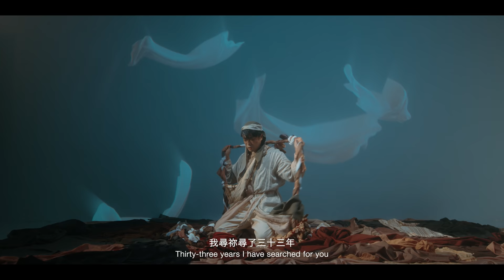國際綜藝合家歡2021：美聲匯《第4個智者》第五集〈阿爾塔班之死〉“The Other Wise Man” by Bel Canto Singers Ep5 Artaban’s Death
【國際綜藝合家歡2021｜《第4個智者》大結局❗ 】

阿爾塔班用身上最後一份禮物🎁 珍珠為少女換取自由。但亦因為咁，佢失去咗尋找君王嘅盼望……😭孑然一身嘅阿爾塔班又遇上突如其來嘅地震❗❗❗一如既往，等我地準時喺國際綜藝合家歡網站，收看《第4個智者》大結局〈阿爾塔班之死〉！

英語演出，設中英字幕

[ IAC2021 | The finale of “The Other Wise Man”❗️ ]

Artaban offered his last gift 🎁, a pearl, as a ransom in exchange for an enslaved girl’s freedom.  Artaban has lost all hope now.  Meeting the new king seems like an impossible mission and to make matters worse, Artaban has been hit on the head in the earthquake❗❗❗  Let’s see how Artaban meets his end in this last episode, ‘’Artaban’s Death”, on our IAC website!

In English with Chinese and English subtitles

Cast
Baritone: Albert Lim as Artaban
Bel Canto Singers Ensemble
  Soprano: Alexandra Szeto as Slave Girl
  Mezzo Soprano: Nadia Wong as Mother
  Tenor: Henry Ngan as Captain
  Bass: Alex Kwok as Sick Man
Piano: Timmy Tsang
Percussion: Margie Tong
Nova Ensemble String Quartet
  1st Violin: Vivian Shen
  2nd Violin: Sean Lai
  Viola: Samuel Au
  Cello: Pun Chak-yin
Creative Team
Music Director / Composer / Scriptwriter / Librettist / Conductor: David Quah
Producer: Fiona Siu
Video Production: Daaimung
Director: Oliver Shing
Executive Director: Fong Ki Tuen
Choreographer: Emily Ng
Assistant Director: Michael Tang
Director of Photography: Vincent Ip
Video & Lighting Team: Silas Chow / Wang Chap Yiu / Law Ka Kui / Yuen Wan Tang
Art Directors: Ainsley So / Jan Wong
Art Assistants: Yeung Shuk Man / Wong Ching Man
Projection Design / VFX: Danny So / Oliver Shing / Wilson Lui
Projection Programmer: Gary Chan
Audio Engineer: Chan Pui Ching
Make-up Artist: Joyce Wong
Stage Managers: Olivia Li / Yan fan
Production Assistant: Natalie Wong
Still Photographer: Chris Siu

主辦 Presented by: 美聲匯 Bel Canto Singers
資助 Supported by: 香港藝術發展局 Hong Kong Arts Development Council
年度贊助 Sustaining Patron: 常青集團 Tiong Kiu King Holdings Ltd.
策劃 Organised by: 華意堂藝術策劃 RhapsoArts Management